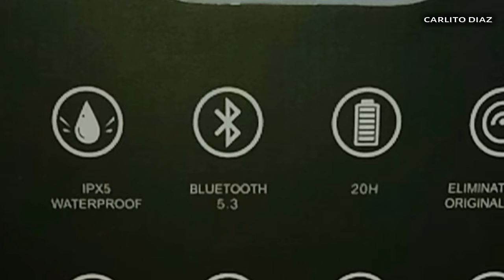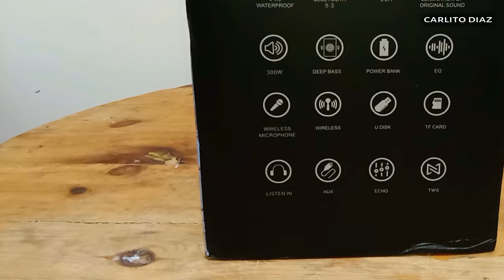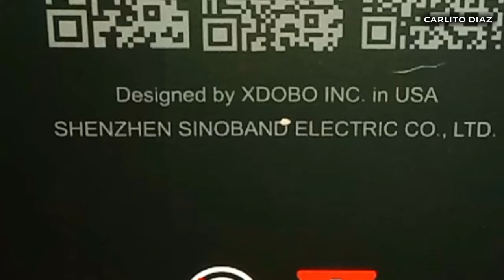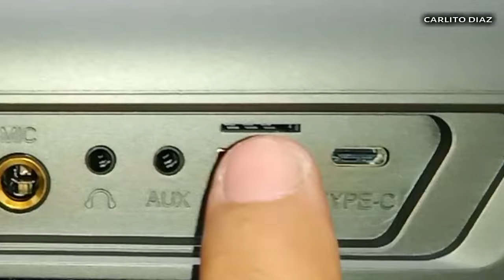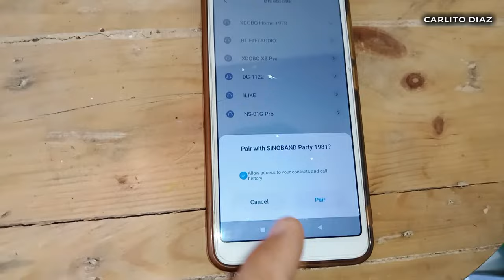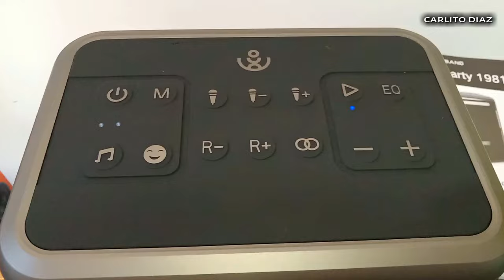Testing Xdobo Sinoband Party 1981 with 2 wireless Microphone | KARAOKE BLUETOOTH SOUNDS SPEAKER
review and testing xdobo sinoband party 1981 bt speaker

party sounds speaker
party bt speaker
xdobo speakers